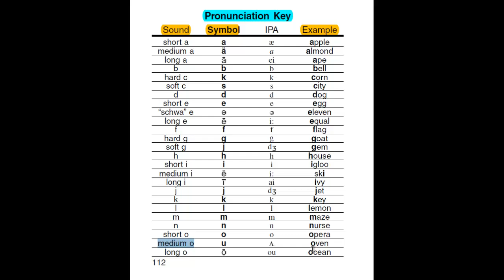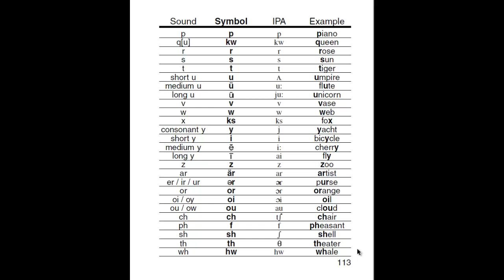10. Chave de pronúncia